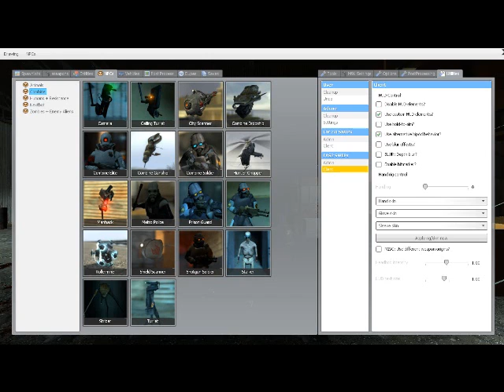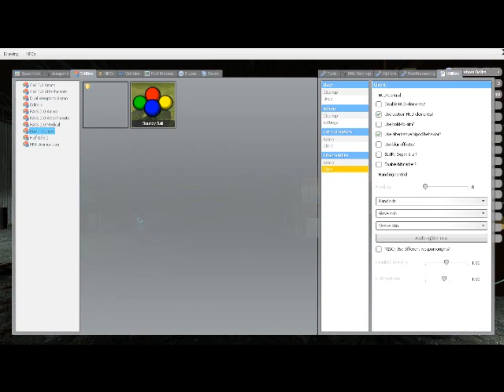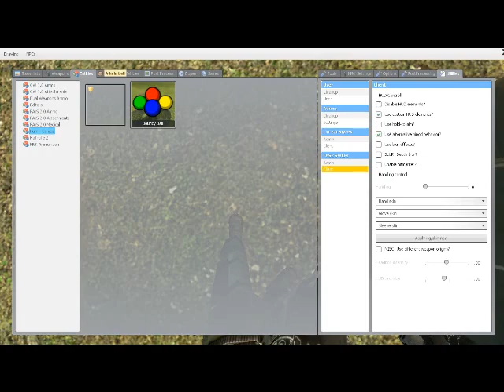How to break gmod.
ITS NOT FUNNY! I JUST WANTED TO BLOW MAH SELF UP